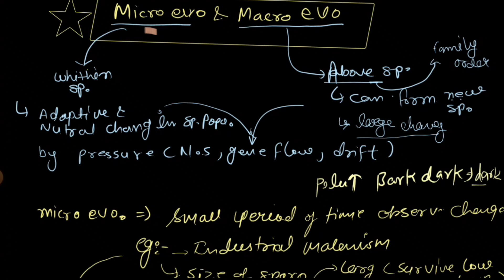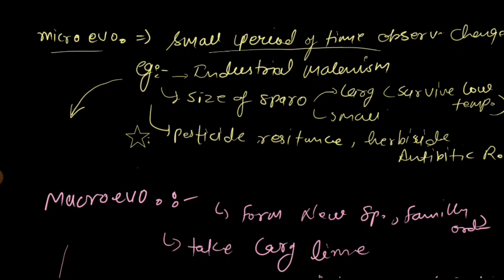Micro evolution and macro evolution csir net life sciences evolution. With Examples and pyq.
Micro evolution
Macro evolution
Cause of micro and macro evolution
Examples of micro and macro evolution
Csir net life sciences evolution